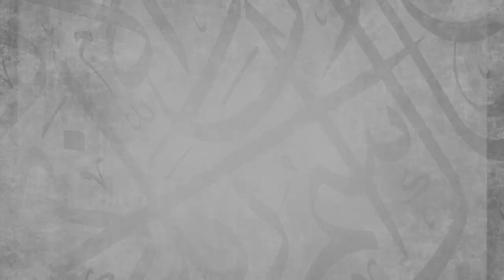Reminding Others of One’s Favors for Them || Ustadh Abdulrahman Hassan || AMAU